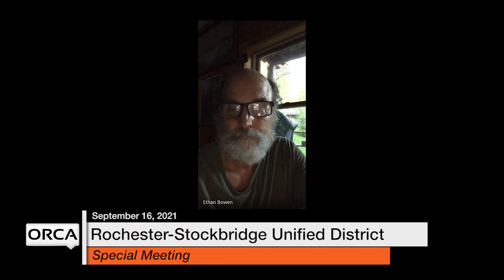Rochester-Stockbridge Unified District - Special Meeting September 16, 2021 [RSUD]